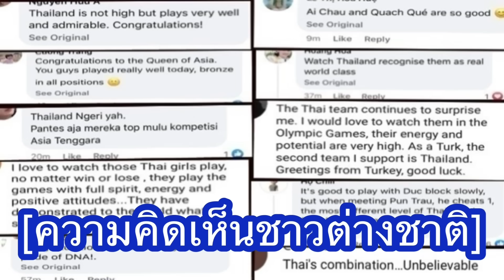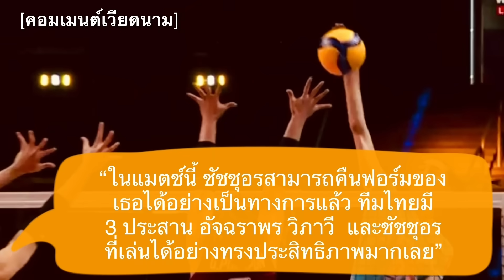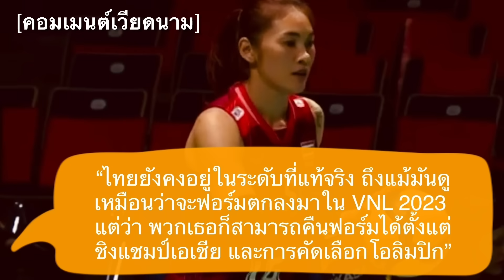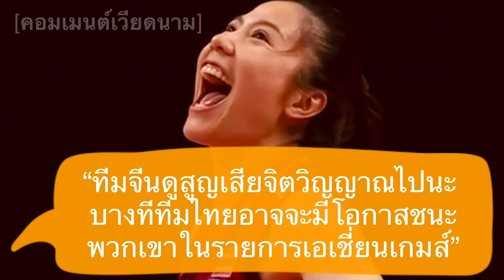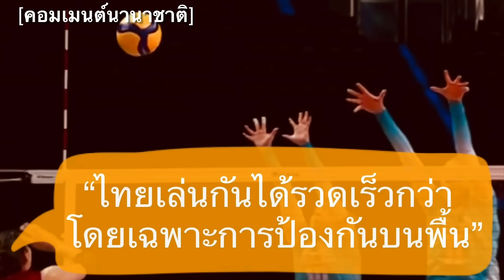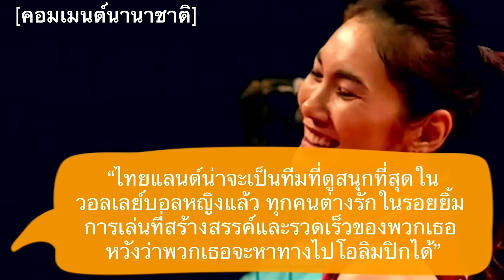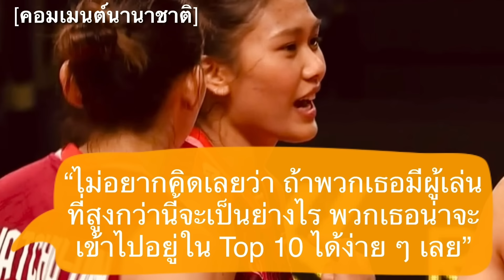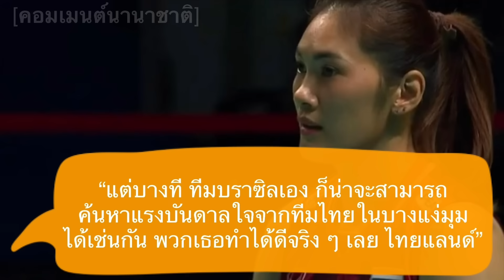ความคิดเห็นแฟนต่างชาติ หลังทีมวอลเลย์บอลหญิงไทยฟอร์มเยี่ยม ทุบชนะสโลวีเนีย 3 เซตรวด ในศึกคัดโอลิมปิก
สวัสดีครับเพื่อน ๆ ทุกคน ยินดีต้อนรับกลับเข้าสู่ช่องของเรากันอีกครั้งหนึ่งนะครับ สำหรับในคลิปนี้ก็จะมีควันหลงจากศึกลูกยางคัดโอลิมปิกในแมตช์ล่าสุดของนักตบสาวไทยมาฝากกันเหมือนดั่งเช่นเคย

โดยที่ในคลิปนี้ จะเป็นความคิดเห็นของแฟนวอลเลย์บอลชาวต่างชาติ หลังทีมวอลเลย์บอลหญิงไทยของเรา สามารถคว้าชัยได้เป็นแมตช์ที่สองติดต่อกัน จากการเอาชนะทีมชาติสโลวีเนียไปได้แบบ 3 เซตรวด

ซึ่งจากผลงานของสาวไทยของเรา ที่ฟอร์มกลับมาดีขึ้นเรื่อย ๆ ในขณะนี้ แฟนลูกยางจากชาติต่าง ๆ เขาจะมุมมองอย่างไรกันบ้าง เดี๋ยวลองไปฟังกันดูครับ